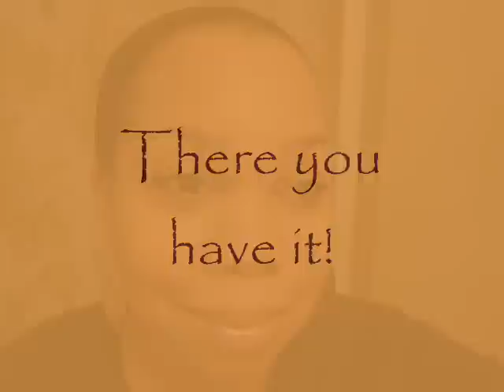Happy NUDE Year!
Mineralizeitnow requested that I show how I do my foundation and concealer. I don't normally wear concealer, but here's my liquid foundation application along with a nude look for the new year.

FACE
Smashbox High Definition Foundation - Medium 3
MAC Studio Mist Foundation - Medium Dark
MAC Mocha powder blush
MAC Other Worldly powder blush

EYES
HIP Witty Cream Shadow Paint
MAC Dazzleray pigment
Styli-Style Brown/Black Line & Seal 24 eyeliner
Maybelline Brownish Black Define-a-Lash mascara

LIPS
MAC Bare Fetish Lipglass
MAC Luminary Lustreglass